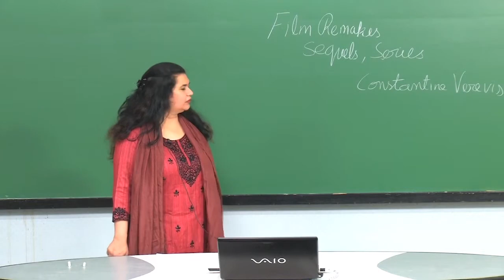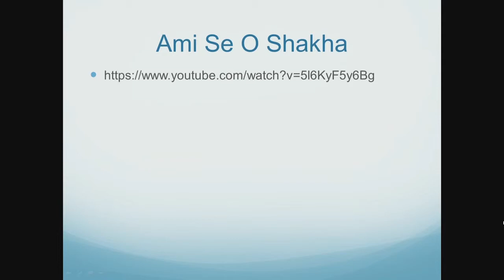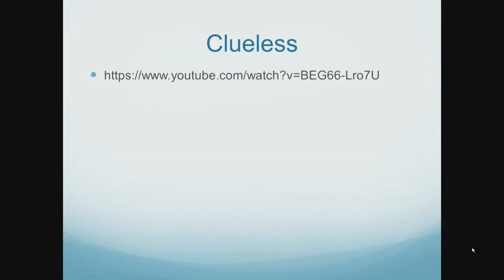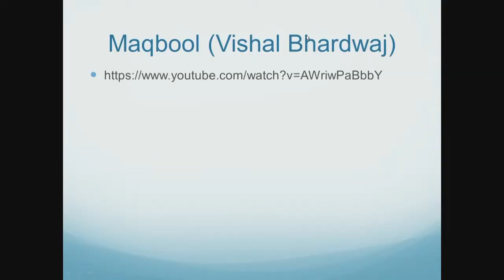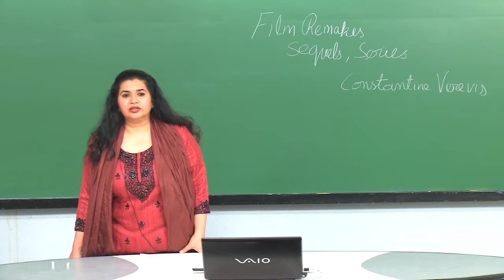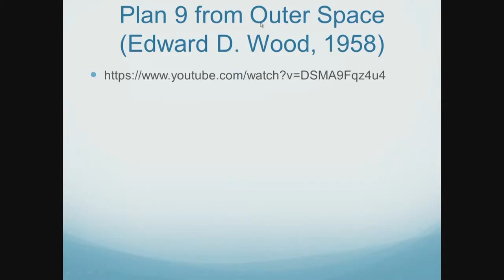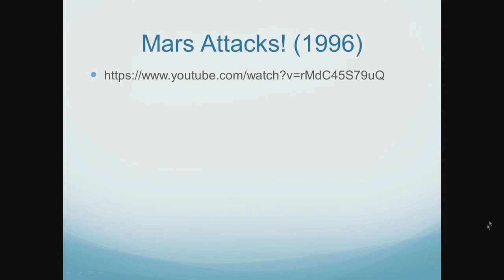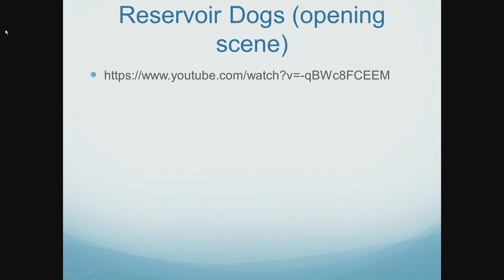Film sequels, remakes and cult films